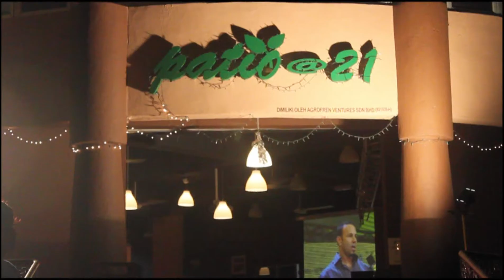Trailer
assignment college membuat trailer. hahaha, i love this video so much!

tq to RRA for helping us through this trailer project.

also to shaffiq farhan, fiqa mnor, faris jefri, michele thony, and ahmad ikram!